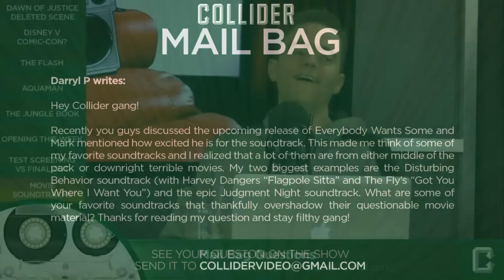Favorite movie soundtracks - Collider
Darryl P writes:

Hey Collider gang!

Recently you guys discussed the upcoming release of Everybody Wants Some and Mark mentioned how excited he is for the soundtrack. This made me think of some of my favorite soundtracks and I realized that a lot of them are from either middle of the pack or downright terrible movies. My two biggest examples are the Disturbing Behavior soundtrack (with Harvey Dangers “Flagpole Sitta” and The Fly’s “Got You Where I Want You”) and the epic Judgment Night soundtrack. What are some of your favorite soundtracks that thankfully overshadow their questionable movie material? Thanks for reading my question and stay filthy gang!